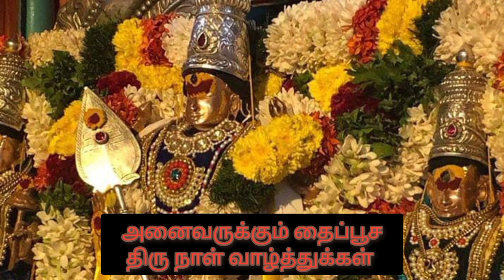அம்மாவுக்காக இந்த வீடியோ /15 நாளுக்கு பிறகு ஒரு Morning Vlog .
Welcome To Chachu Samayal
Hi friends . Welcome to Chachu Samayal . Thank you and love you all 😊❤️
Hi friends ! Welcome to Chachu Samayal